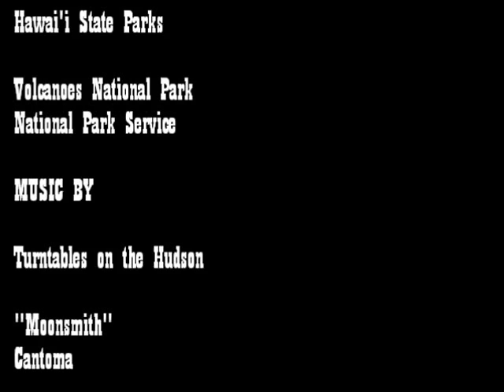Big Island, Winter Break 2012 - GoPro Hero2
Kona Coast Diving, Volcanoes National Park, Hamakua Coast.  Filmed with GoPro Hero2.  Edited on Microsoft Live Movie Maker.  Music: Turntables on the Hudson.